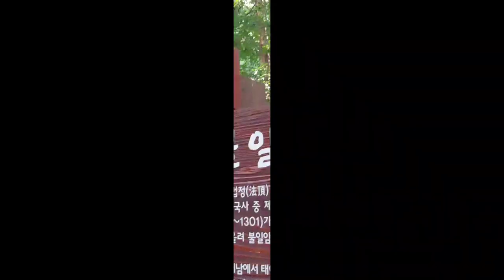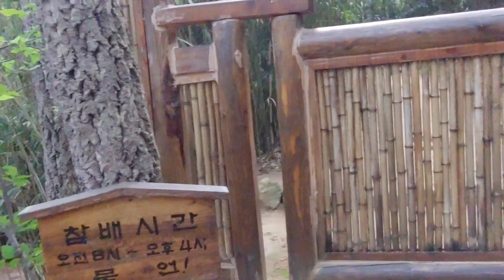고려시대 대표사찰 순천 송광사 - 관람포인트 TOP 5